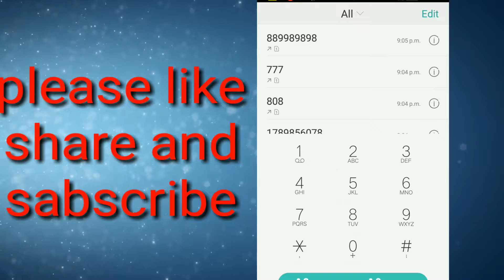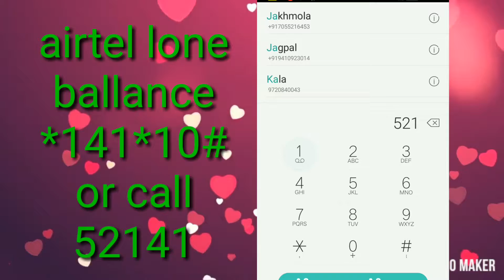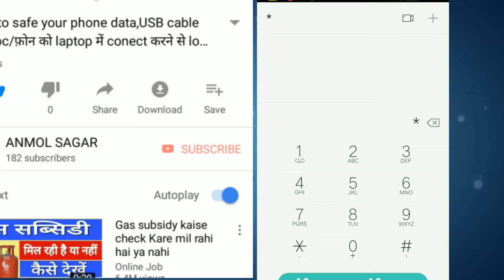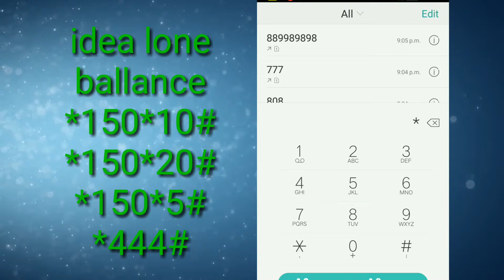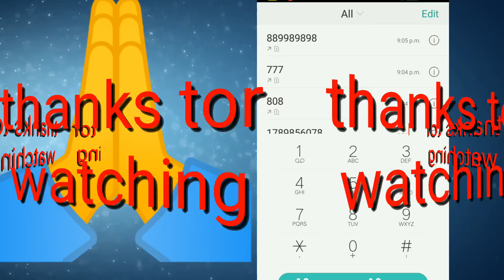how to find free internet mb and free balance/internet ख़त्म हो गया तो, ये code डाल दो mb मिल जाएगी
apne android mobile me free ionternet kaise chalayen
kishi bhi sim me free ballance kaise le

O.M.G. very- very awesome new app for all android/सब कुछ छोड़-छाड़कर ये app ले लो, फाडू trick है
how to emergency call in loked any all android mobile/पॉसवर्ड लगे phone से आपातकालीन call कैसे करें
android mobile ki sabse nayi sabse dhansu trick
आपके फ़ोन की memory भी बढ़ जाएगी पुरे100 GB,अपना लो ये secret trick/how to extend phone storage100GB
ये GST farmule आपके पास है, तो बाजार में कोई भी आपका उल्लू नहीं बना पायेगा/GST 2  importent farmule
how to share and downlode aadhar card to your friends intruble/सीख लो बहुत काम आएगी ये trick/adhar

how to downlod or how to see your aadhar card online
kisi bhi aadhar card ko kaise downlod v sdhare kiya jata hai

क्या गर्मागरम app आयी है, जल्दी से देख लो वरना बहुत पीछे रह जाओगे/omg very funtestic app/new editing
full funny comedy new video/हँसते- हँसते पेट दुःख जायेगा, अगर ये video नहीं देखी तो आज ही देख लो
अभी तक ये खुपिया ट्रिक किसी को नहीं पता/how to write your name in place of google/change google name

रूह भी कांप उठेगी/पैर तले की जमीन खिशक जाएगी, रोंगटे खड़े कर देगी ये वीडियो/new technology hd video

how to check any aadhar card live status/aadhar card open all history/आधार कार्ड का कहाँ use हुआ
all android phone की 3 खुपिया trick/केवल mobile बनाने वाले को ही पता है ये ट्रिक/mobile hide seting

आप 30, 40, 50, 60 वर्ष  की उम्र में कैसे दिखोगे/how to calculete your young old age and talking
ये नयी technology नहीं देखी तो कुछ नहीं देखा/all android, all ios iphone new secret hide new trick
boys and girls top secret farmule/फार्मूलों की टीचर, तीनो फार्मूले याद रखना/कभी भी धोखा नहीं खाओगे
99%लोग फ़ैल/how to find CPU, GIF, SMS, CCTV, GOOGLE full form/किसी को चुप करना हो तो ये सवाल पूछ लो
how to check all bank ballence in your paytm app/हमारे बैंक खाते में कितना पैसा है,कैसे चेक करें
ये app हैgoogle,translate की बाप की भी बाप/ढूंढे सेभी नहीं मिलेगी ऐसीapp/how to translat any languag
5 top best position for girl and boys/लड़की चोदने की सबसे अच्छी पोजीशन/लड़की कर लेगी जन्नत के दर्शन
how to see the face of incoming call an unknown number/नये न0-से किसने फ़ोन किया,उसका फोटो कैसे देखें
N0-1 editor app/किसी video या movi में अपनी आवाज कैसे जोड़े/how to add your voice to any video, movi

खुपिया सेटिंग/अब आप 7 मिनट तक status का लगा सकते हो/how to add whatsapp status then 30 seconds/new
awesome 2018 big ficher/सुन लो whatsapp चलाने वालो, अब whatsapp में जुड़ गया एक और धांसू फीचर
whatsapp 2018 ki sabse dhansu sabse badi secret trick

GST का नया फार्मूला/GST, 3 importtent farmule/GST निकालने के 3 शॉर्टकट फंडे/how to GST value price

two in one, front v back camera video recorder/how to record video together front v back/गजब की app
श्री कृष्ण की ये वीडियो खूब वायरल हो रही है,लाखो लोग देख चुके हैं इस video को/god krishn viral video
आज का कृष्णा/ full funny funtestic video/वाह मजा आ गया,video जिसने भी बनायीं बहुत बढ़िया बनायीं